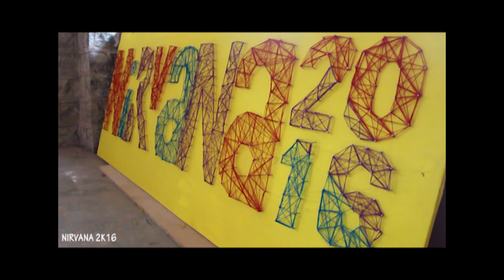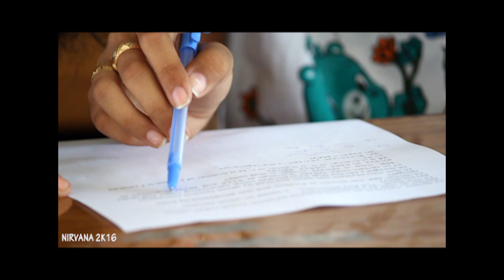Throwback To Nirvana 2k16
Hello guys and especially my PDA college friends, Check this out!
"Throwback To Nirvana 16"
For those who don't know what Nirvana is, Nirvana is a techno-cultural fest conducted every year in my college PDA college of engineering, Gulbarga.
This year I recorded some videos and thought of making a documentary film. So, check this out!
PS: This is not an aftermovie.

I'm gonna make something big and nice one day.